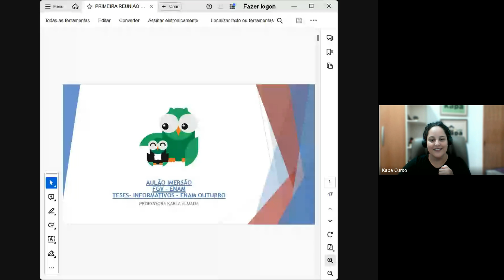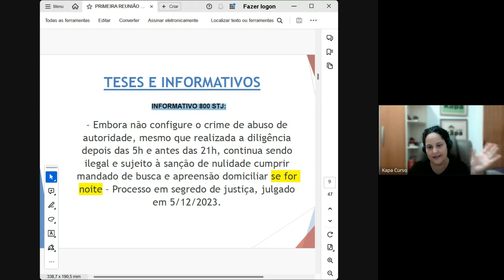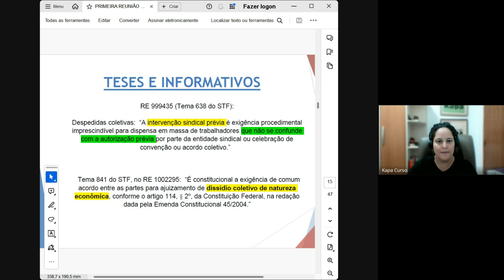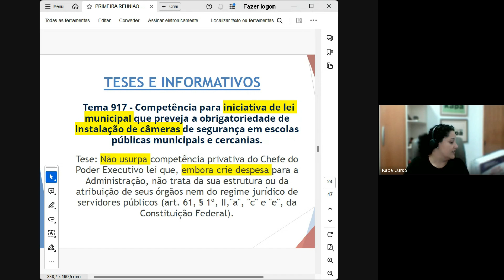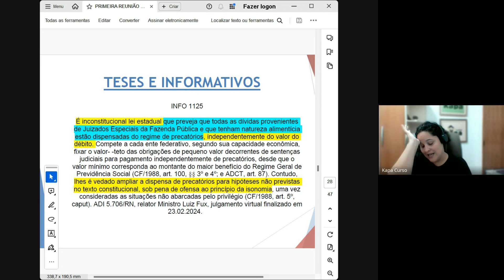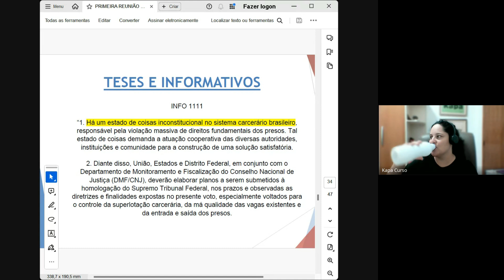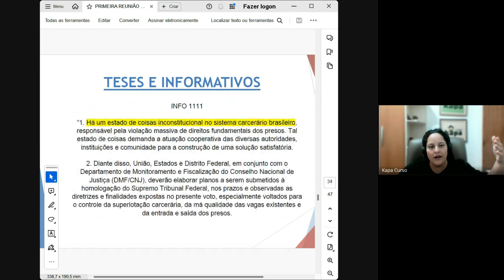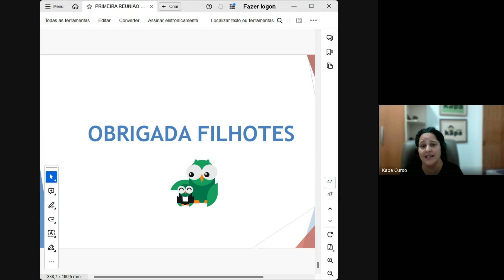AULÃO TESES, TEMAS E INFORMATIVOS PARTE 2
AULÃO REVISÃO ENAM

Assista o aulão completo IMERSÃO FGV site cursokapa.com.br
aprox. 13h